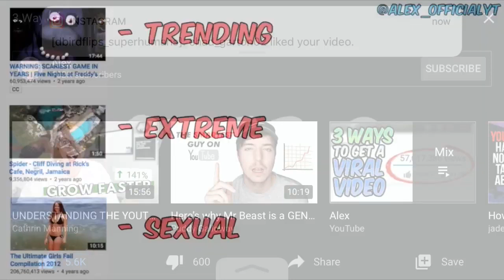Dont Watch This Video! / Flipping Insights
Get off of this video right now and start creating not consuming! Go! Or you can learn today how to create amazing videos that have the potential to reach numerous people! And through your hands! If you stay and watch the video✝️🏋️‍♀️👍

———-Birdflock blog———
-100’s Of blogs -flip blogs -tricking blogs -better flips blogs -better overall life blogs
Social Media

Affirmations? Mantras? Mindfullness? Meditation? Manifesting: getting sh#t done!? *WHY YOU NEED TO USE ALL THESE TOOLS
-Become superhuman with the mind & body by joining "Health Instincts" on facebook

-What I eat to get results that cuts my meals down to 1 minute

If you've read this much of my description please continue to do so or else I'll fly a plane into your house! 🏠